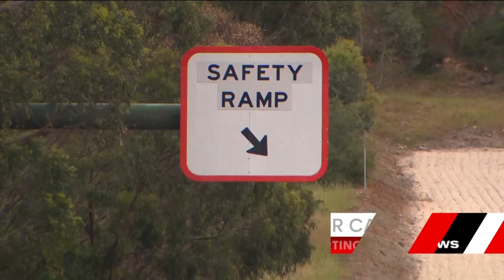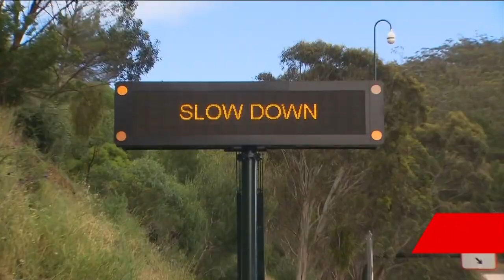Victorian truck driver fined over smoking brakes on South-Eastern Freeway | 7NEWS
An interstate truckie has been fined over yet another scare on the South-Eastern Freeway. When his brakes started smoking, the driver pulled over near an arrester bed desperate to prevent a downtrack disaster.

7NEWS combines the trusted and powerful news brands including Sunrise, The Morning Show, The Latest, and 7NEWS.com.au, delivering unique, engaging and continuous coverage on the issues that matter most to Australians. Watch 7NEWS nightly at 6pm and weekdays at 11:30am and 4pm on Channel 7 and 7plus.